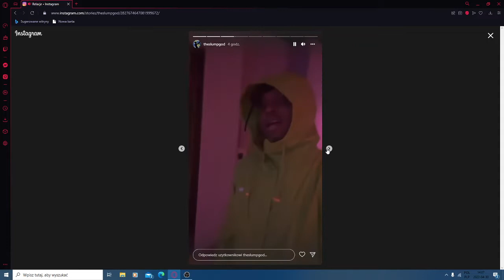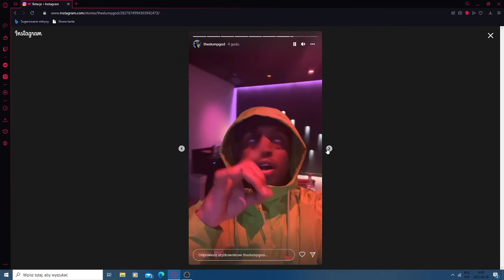Ski Mask the Slump God - Spin (New snippet)